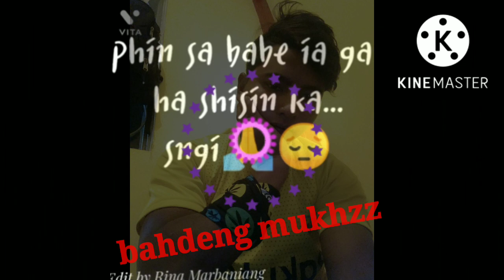Nga ..hun.haka jingim kat.kaba jia ..😭😭😭😭😭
Pliss)(*** sher ..like.subicesb mo .